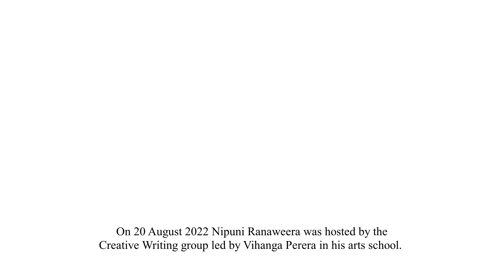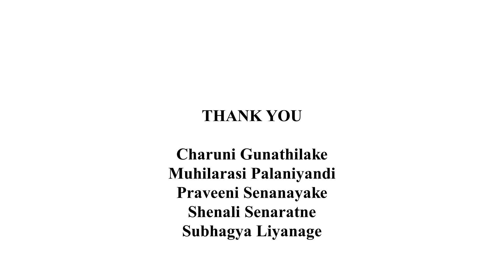Nipuni Ranaweera reads and discusses poetry from ''Take Me In Small Doses'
On 20 August 2022 Nipuni Ranaweera was hosted by the writing group led by Vihanga Perera to read from and discuss her writing; particularly, her work in "Take Me in Small Doses" (2021).